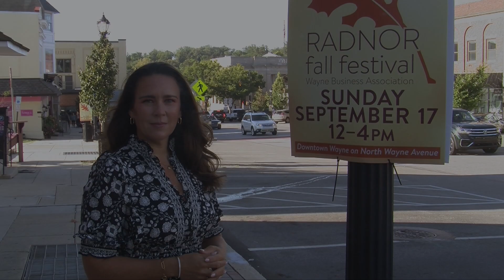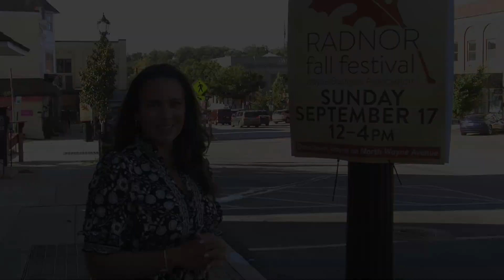aroundtownthursday Fall Fest 2023 - September 14, 2023